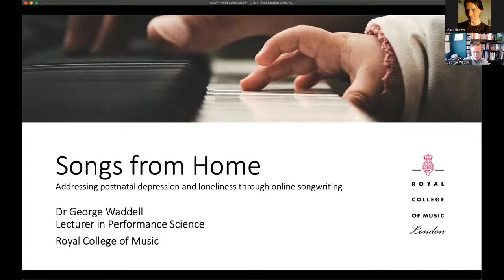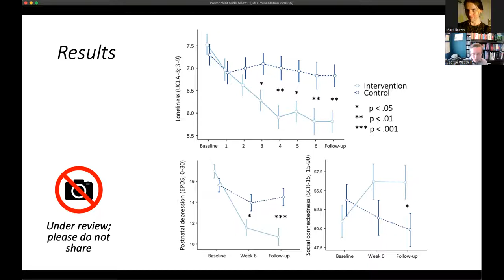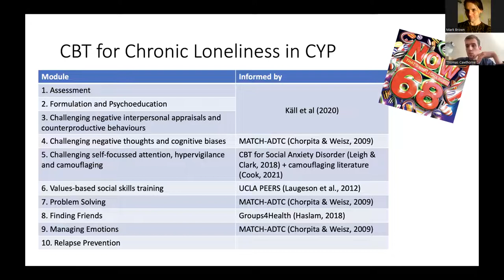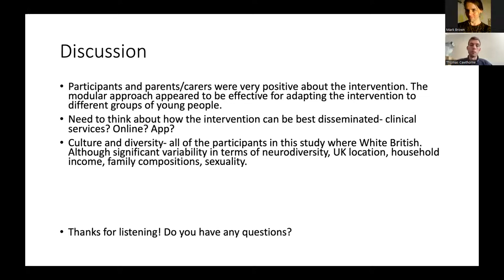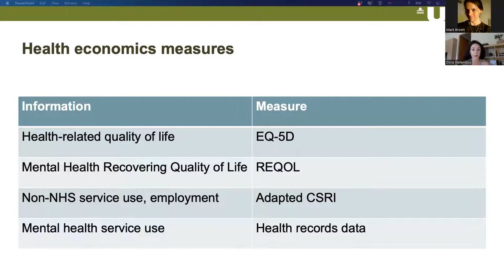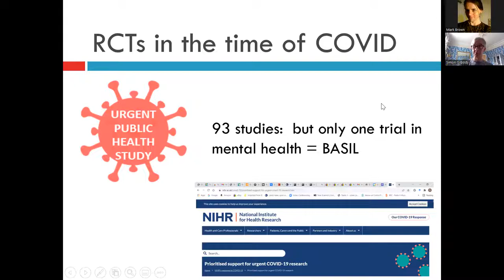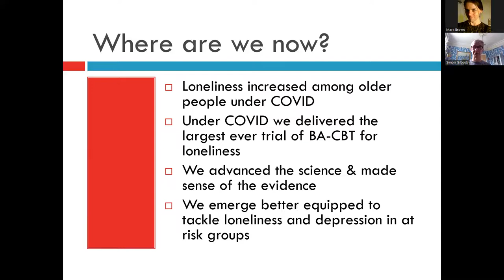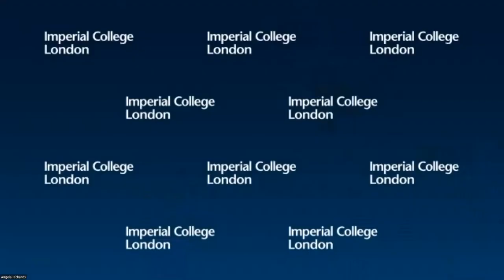LSIMHRN Summer Showcase: Interventions to address loneliness & social isolation in clinical pops.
Chaired by Gemma Lewis, (Plus Project Principal Investigator)

Songs from Home: Developing and testing an online songwriting intervention to tackle loneliness and enhance social connections in order to reduce symptoms of postnatal depression
George Waddell (Interventions Plus Project)

The development and evaluation of Cognitive Behavioural Therapy (CBT) for chronic loneliness in children and young people
Thomas Cawthorne

Randomised controlled trial of the Community Navigator programme to reduce loneliness and depression for adults with treatment resistant depression in secondary mental health services
Dora Stefanidou

BASIL+ trial and evidence synthesis programme - an Urgent Public Health behavioural intervention to mitigate loneliness under COVID (and a living systematic review)
Simon Gilbody